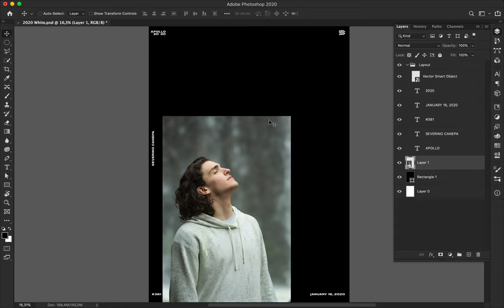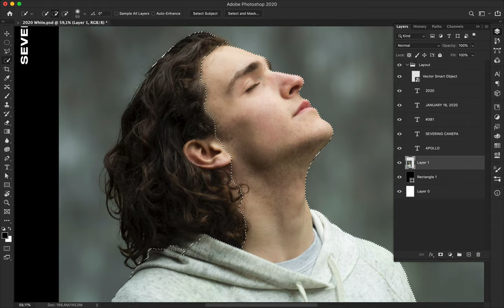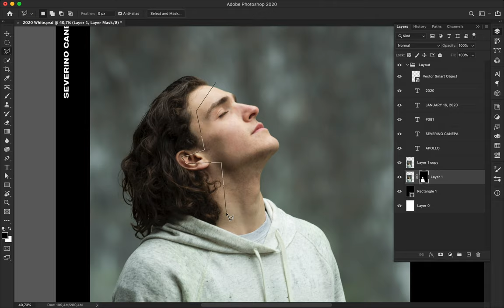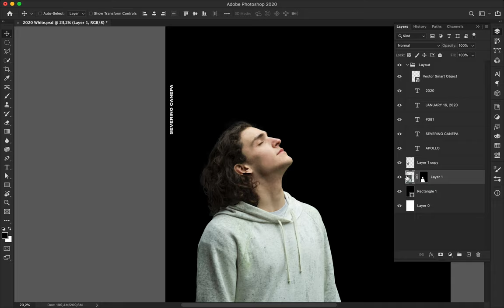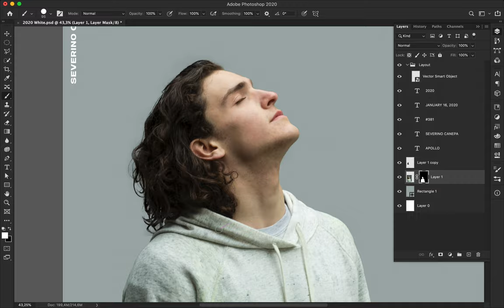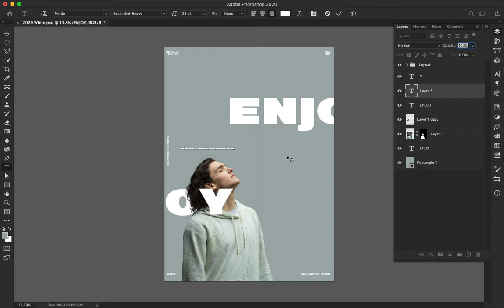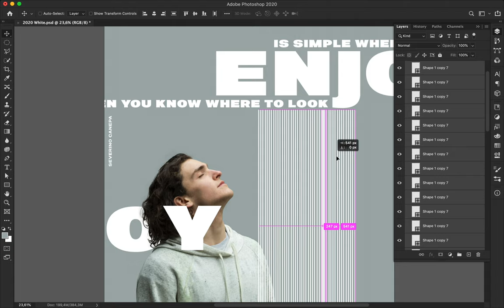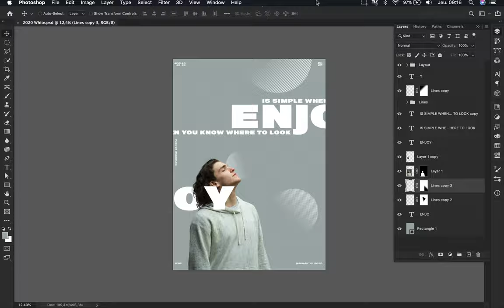Speed Art Poster 381 Enjoy is Simple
A man enjoying a fresh breath during a cold day, some text and vector elements. That all I needed to create today's poster.